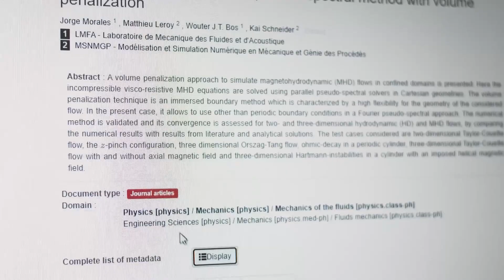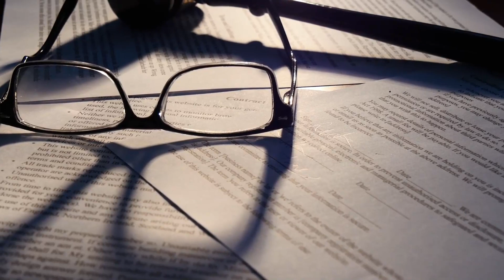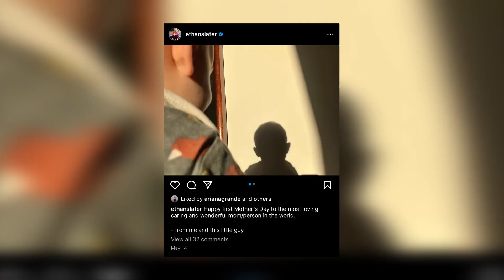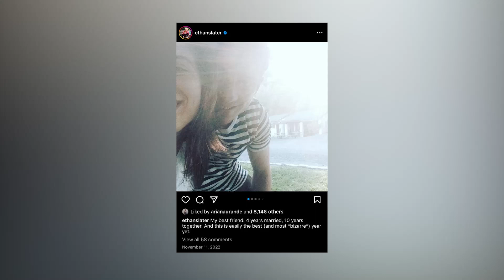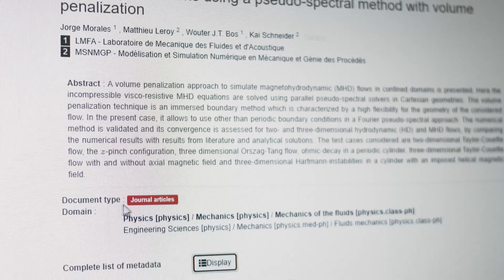Ariana Grande and Ethan Slater's Controversial Romance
Ariana Grande has found her personal life in the spotlight as a result of her new romance with Wicked co-star Ethan Slater.
After news broke that the “Thank U, Next” singer ended her relationship with her husband of two years, Dalton Gomez, reports soon surfaced that she was romantically linked to her Wicked cast member.
While fans took to social media to share their thoughts on the unlikely celebrity pairing, focus also shifted towards Slater’s now-estranged wife, Lilly Jay.
On 17 July, TMZ reported that the Nickelodeon alum and her real estate broker husband had been separated since January and were “heading toward divorce”. The news came just days after Grande was spotted without her wedding ring at the 2023 Wimbledon tennis championships.
The two reportedly ​​tried to reconcile their marriage “a few months back,” but had been “having problems” since before Grande began filming the movie musical adaptation of Wicked in London.
One source told People that Grande and Gomez “have been quietly and lovingly working on their friendship” since their separation.
“They came to the decision together. They were having problems before January, but they want to remain best friends,” another source told Page Six. “They’ve been really good friends throughout the entire process, and their friends and families have been trying to protect them.”
Grande and Gomez began dating in January 2020 and announced their engagement 11 months later. They were married during an intimate ceremony at Grande’s home in Montecito, California, in May 2021.
Singer linked to Wicked co-star, Ethan Slater
Three days after it was announced that the “7 Rings” singer and Gomez were separated, a report from People confirmed that Grande, 30, was in a relationship with Broadway alum Ethan Slater, 31.
“Ariana and Dalton separated in January,” a source told the outlet on 20 July. “She and Ethan recently began dating, and he is separated from his wife.”